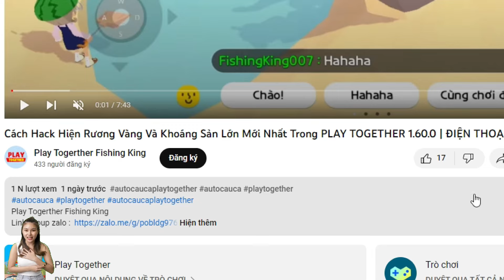PLAY TOGETHER | THỬ THÁCH 24H BẮT BỌ CÀY 1TRIỆU TIỀN SAO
Play Togerther Fishing King

© Bản quyền thuộc về Play Togerther Fishing King
© Copyright by Play Togerther Fishing King ☞ Do not Reup